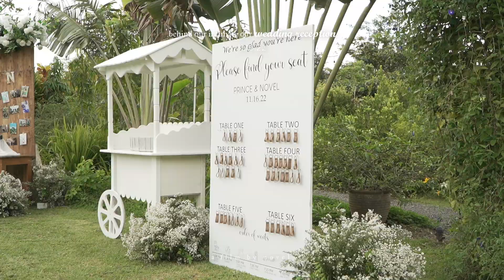bride life diary • what happened at our wedding, maid of honor & best man speeches| intimate wedding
OUR WEDDING SUPPLIERS
P/V: Primelight Productions
Bride's HMUA: Glamformation Makeup by Jesse
Entourage HMUA: Dexter Mojica
Host/Singer: Ms. Annie Pasilan
Catering & Venue: BFF ECO FARM
Florist: Il Fiore Flower Boutique
Gowns: House of Bride PH (Raki Haute Couture)
Bridal Bouquet: Burgeon
Entourage Bouquet: DIY by me
Lights & Sounds: SoundLuxe Lights and Sounds
Souvenirs: Louise Leather - personalized gifts and souvenirs
Bridal Car: Xpander Rent A Car With Driver
Signages & Prints: RA's Graphics & Printing Services
Jopay (Wedding Version) - Mayonnaise | Piano Cover by Gerard Chua